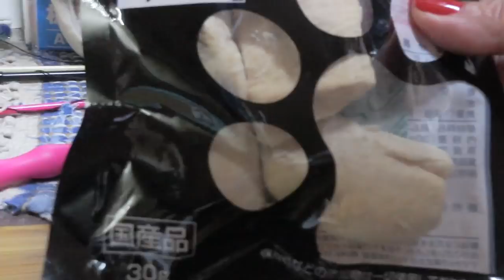【Jean & Pont 1370】譲渡会の翌日に猫同士が仲良くなった ジャン ポン あんず カオリン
あんずちゃんにとっては恐怖の１日だった昨日の譲渡会。
その経験を踏まえて翌日にはなんだかジャンくんに甘えるような雰囲気があります。
頑張ったあんずちゃんにほかの猫たちもエールを送っているかのようですね。
次の譲渡会まではまたみんなで仲良く暮らそうね。